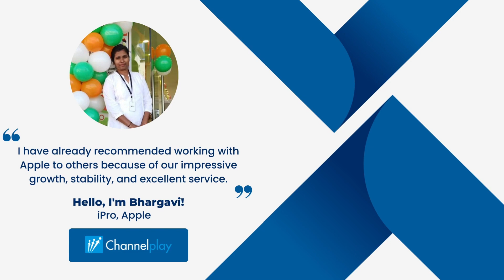The joy of sales | Channelplay Sales Promoter, Apple iPro Program